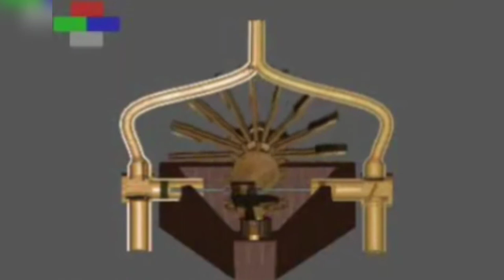First Pump In The World ll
First Pump In The World